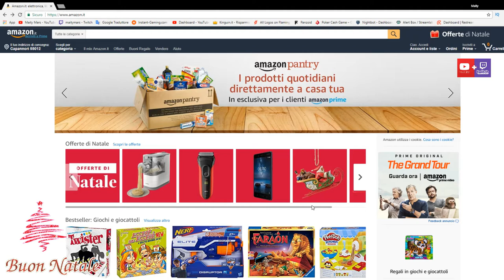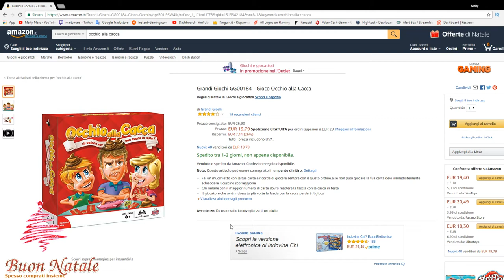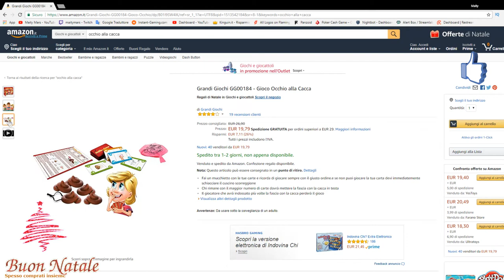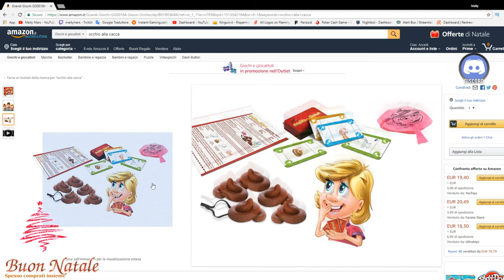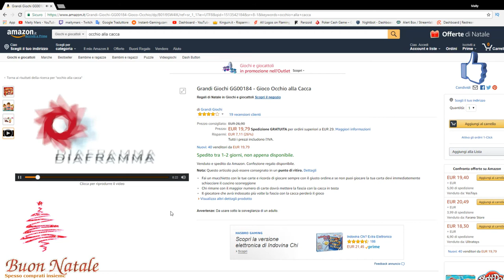Amazon - Regali di Natale - Occhio alla cacca! (Ehm... letteralmente)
.quando il natale si tinge simpaticamente di marrone! ;)